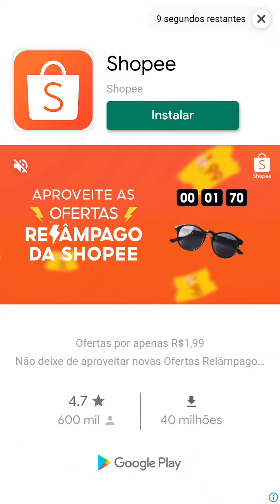Candy Crush Saga candycrush - LV 600